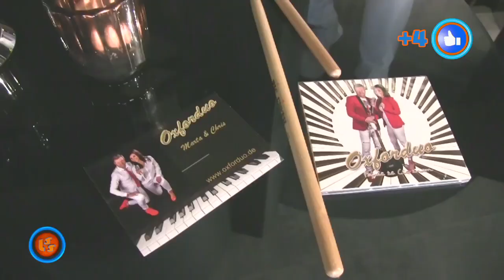Szlagier Top 10, 748+ finał LSS SZLAGIEROWO.PL - oficjalne notowanie